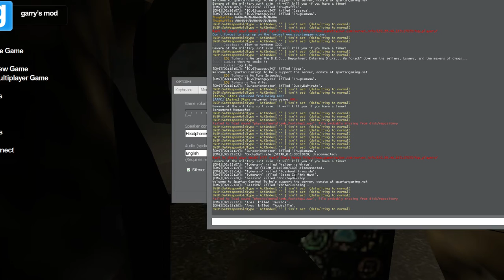Ep.2 D.E.D (GmodZ Obe)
Carbon Trio Scammed me at 15:16
Me and my friend Ludus are part of the D.E.D! We are the D.E.D... Department Eating Dicks... We "crack" down on the sellers, buyers, and the makers of drugs...